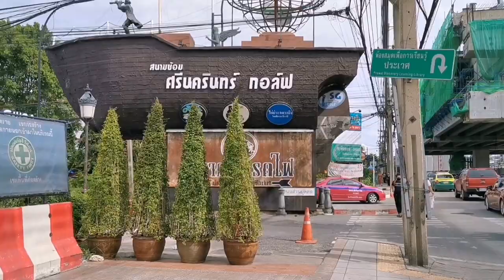KING RAMA IX PARK | LARGEST PARK IN BANGKOK [ENG] สวนหลวง​ ร.9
King Rama IX Park -
The largest park in Bangkok and my favorite park in Thailand.

Music Title: You and Me